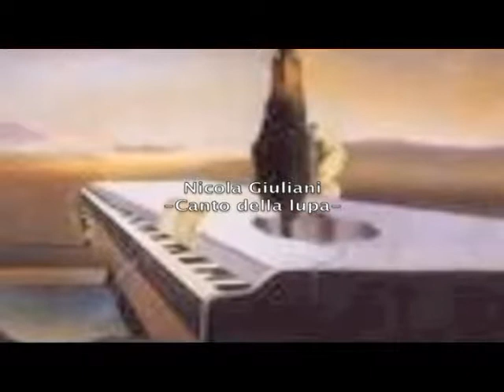NICOLA GIULIANI - canto della lupa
tratto dall'album "TRENTATRE' E ALTRE STORIE DEL GARGANO" presentato al CLUB TENCO 2012

Prodotto all'EDRECORDS studio di San Severo (FG) - Distribuzione L.M. european music Genova

chitarra acustica: Enzo Bucci
pianoforte: Edgardo Caputo
contrabbasso: Gino Scaparrotta